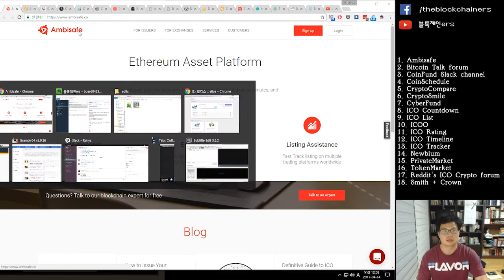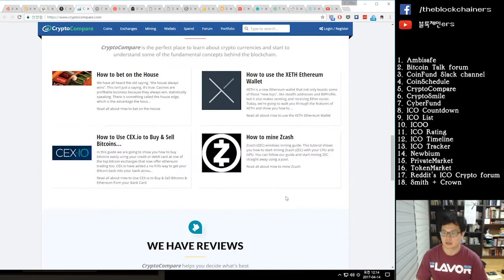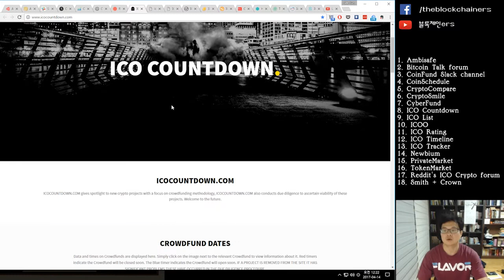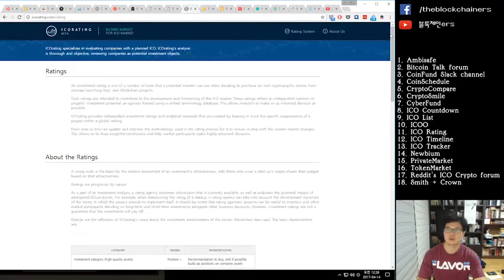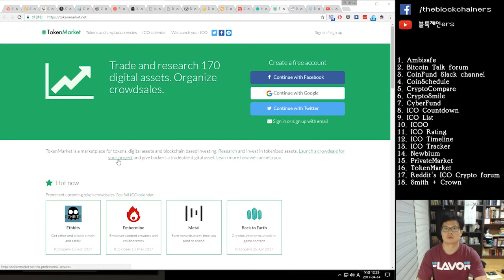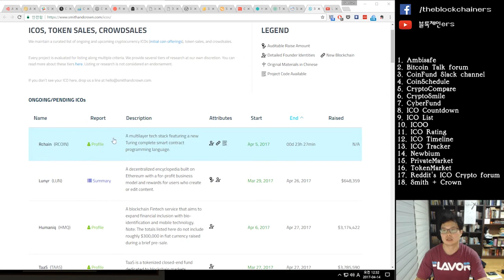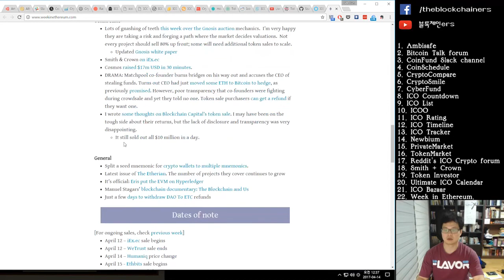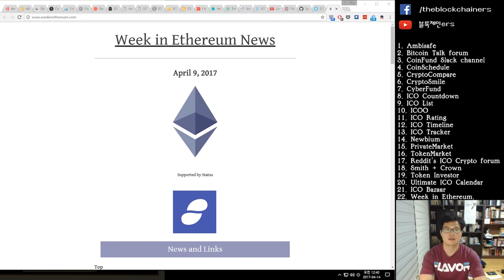성공하는 블록체인 ICO 조사를 위한 22가지 도구 | 블록체인ers | The Blockchainers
1. Ambisafe

2. Bitcoin Talk forum

3. CoinFund Slack channel

4. CoinSchedule

5. CryptoCompare

6. CryptoSmile

7. CyberFund

8. ICO Countdown

9. ICO List

10. ICOO

11. ICO Rating

12. ICO Timeline

13. ICO Tracker

14. Newbium

15. PrivateMarket

16. TokenMarket

17. Reddit's ICO Crypto forum

18. Smith + Crown

19. Token Investor

20. Github's Ultimate ICO Calendar

21. ICO Bazaar

22. Week in Ethereum